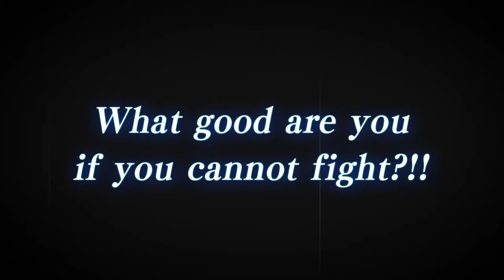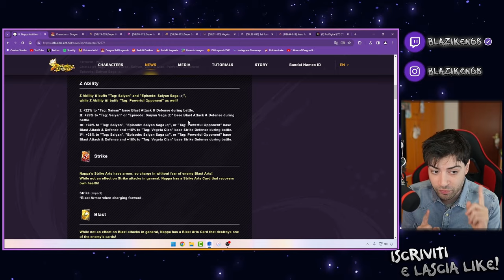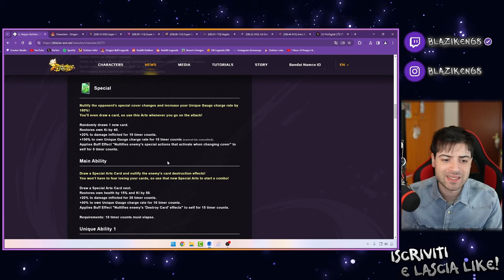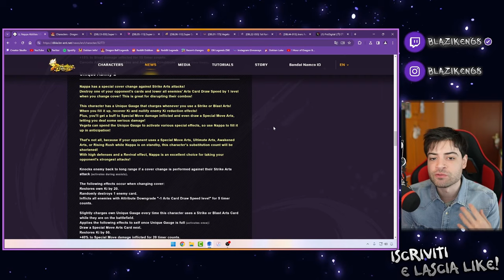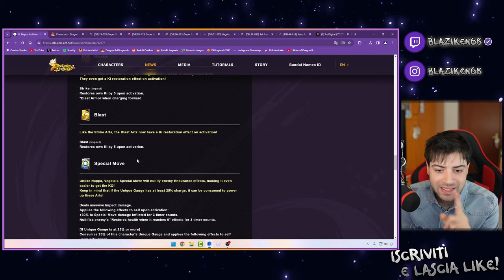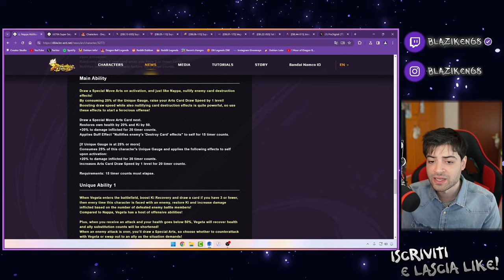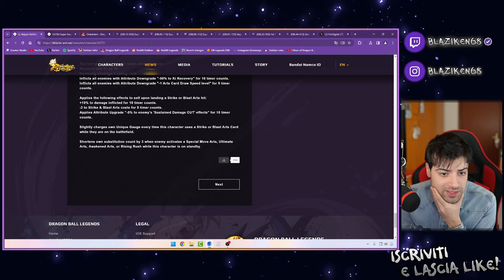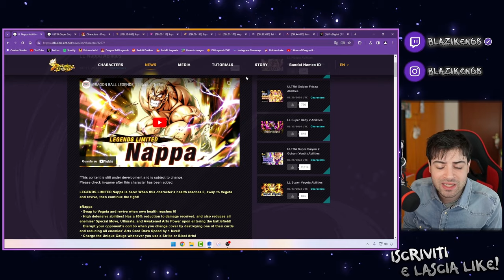😨HO UNA BRUTTA NOTIZIA. MA ANCHE UNA BELLA. | REAZIONE AL KIT DI NAPPAGETA LF | DB LEGENDS ITA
REAZIONE AL KIT E SUMMON DI NAPPA & VEGETA LF DRAGON BALL LEGENDS ITA

*Free space for product collaboration links*